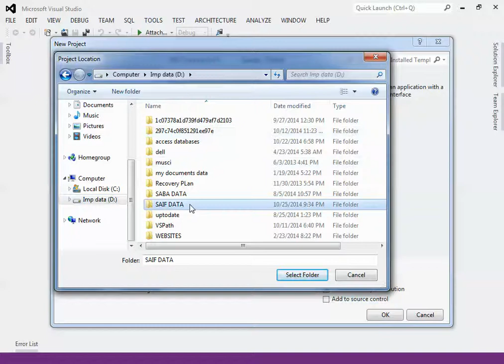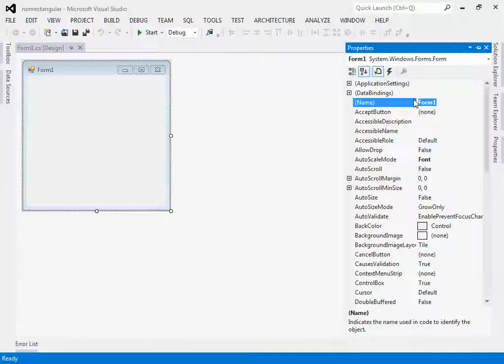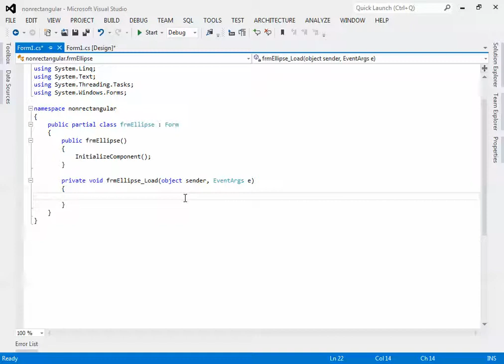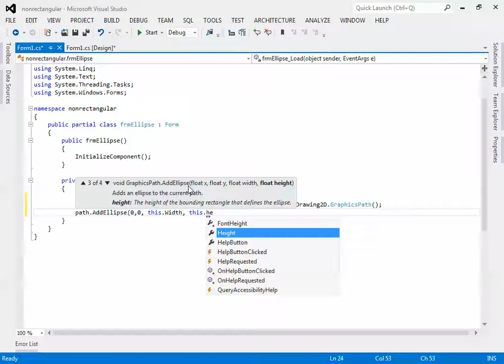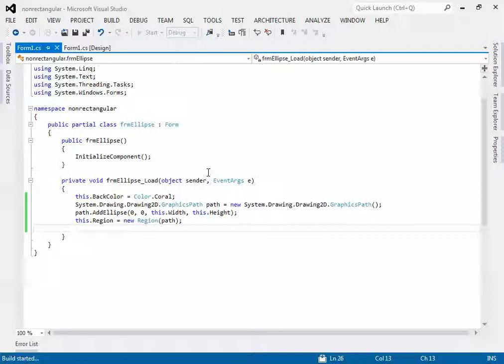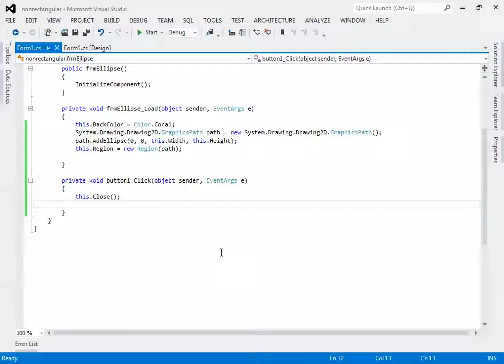Session No 37 How to create a nonrectangualr Form in C#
provide you the best IT Education Free of Cost in Urdu. In this session we will learn how to create a non rectangular Form in C# in Urdu.